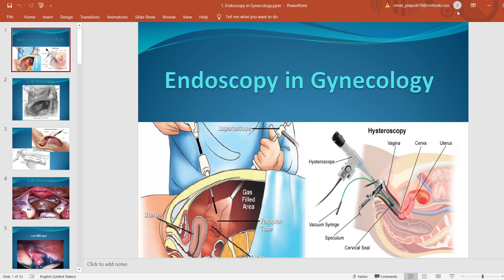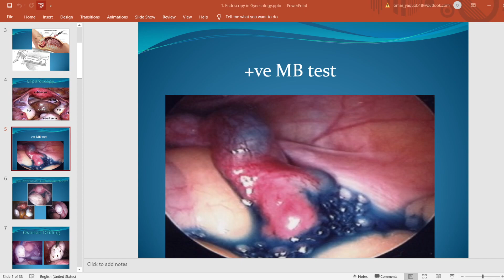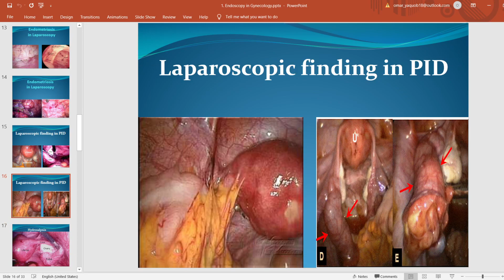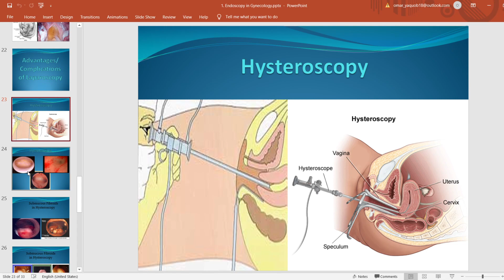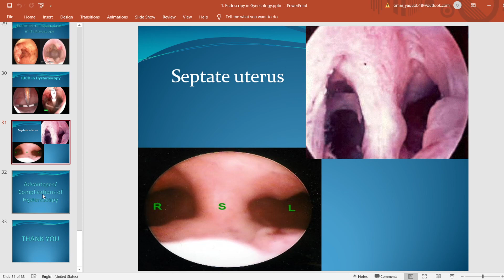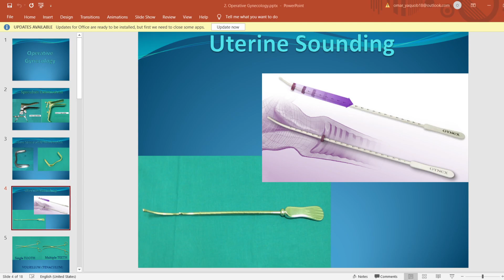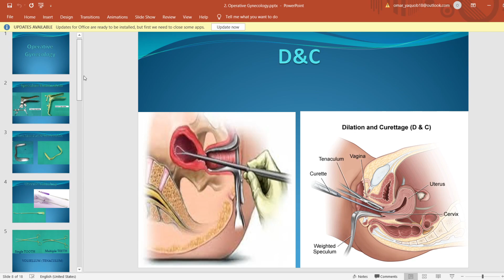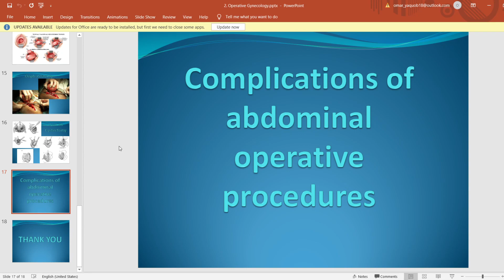20) Endoscopy and Operations of Gynaecology ( online ) 18/3/2021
✨✨ Dr.Nadine’s website ✨✨